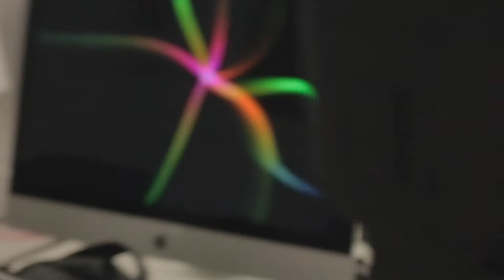Montage Selfie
RTV21 Foley Project ~ Short Film 2019

• Watch DCTVonDemand on Youtube Learn, create, inform and engage! Questions?